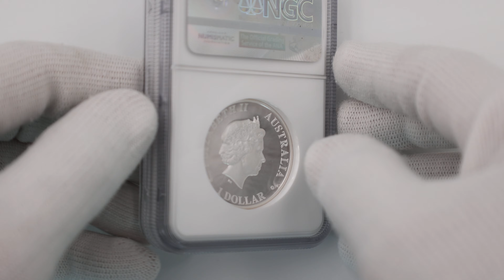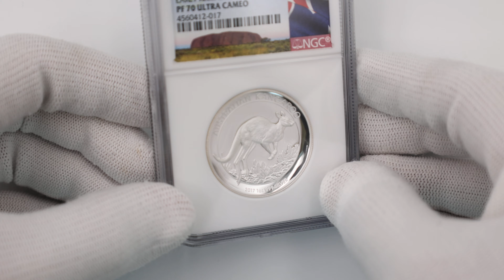2017 オーストラリア ハイリレーフ カンガルー 1豪ドル 銀貨 1オンス プルーフ NGC PF 70 UC ER 初鋳版 最高鑑定 完全未使用品 4560412-017